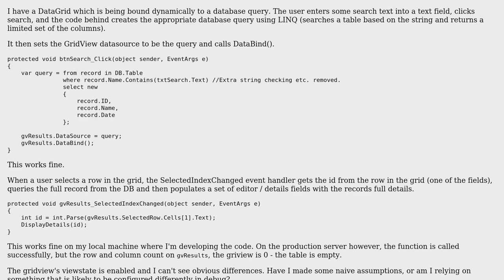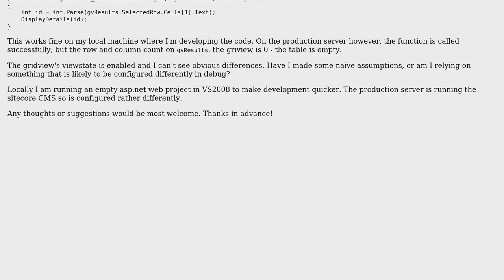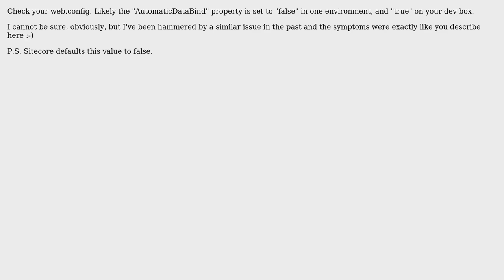Gridview empty when SelectedIndexChanged called (2 Solutions!!)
Gridview empty when SelectedIndexChanged called

With thanks & praise to God, and with thanks to the many people who have made this project possible! | Content (except music & images) licensed under CC BY-SA | Music | Images & others | With thanks to user xan user Mark Cassidy and the Stack Exchange Network Trademarks are property of their respective owners. You are responsible for your own actions.